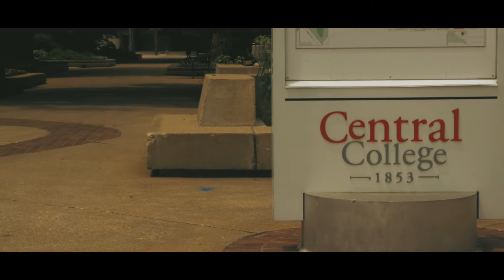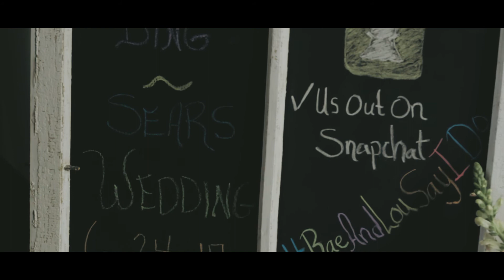"Today we become a family" // Rachel + Lucas // Love Story // Wedding Film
Rachel and Lucas are the real deal! They are so deep in love and it was so apparent within the first few minutes of meeting them. From the very beginning of their story to the big day, we had the honor of capturing this incredible couple's love story. Cheers to Rachel and Lucas and the endless years of happiness to come!

Mumma Films
Documenting Life One Story At A Time

Music Licensed By Sound Stripe